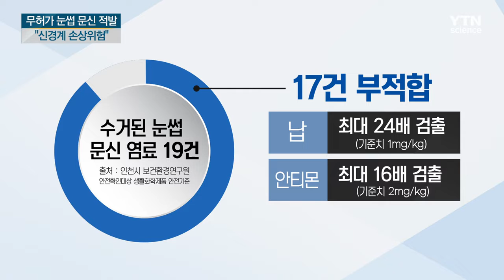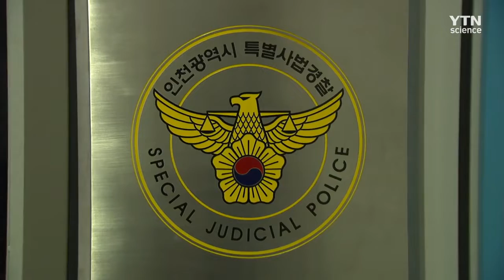무허가 눈썹 문신 적발..."신경계 손상 위험" / YTN 사이언스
[앵커]
오피스텔 등에서 법을 어겨 눈썹 문신 등 의료행위를 한 사람들이 적발됐습니다.

특히 문신에 쓰이는 염료에서 신경계통 손상을 일으킬 수 있는 중금속이 기준치 이상으로 나왔습니다.

이기정 기자의 보도입니다.

[기자]
오피스텔에서 눈썹 문신 시술이 진행되고 있습니다.

면허 없이 하는 불법 의료 현장입니다.

[시술 의뢰자 : 마취제예요? (네.) 아 크림같이 이렇게 돼 있네요.]

비위생적인 방 안에는 시술에 사용된 마취약과 염료, 각종 도구가 뒤섞여 있습니다.

시술이 대부분 폐쇄적 공간에서 은밀히 이뤄지고 있고 전화나 인터넷망으로 연락하는 탓에 단속이 쉽지 않습니다.

압수된 염료 19개 가운데 17개에서 중금속이 허용 기준을 넘었습니다.

납은 24배, 안티몬은 16배 많이 나왔습니다.

[김지형 / 인천시 보건환경연구원 연구사 : 검출 허용 한도 기준 이상으로 나온 제품을 사용하게 되면 눈 떨림이나 신경 근육장애를 가져올 수 있으므로 반드시 의료기관에서 전문의에게 시술을 받으셔야 합니다.]

인천시 특별사법경찰은 불법으로 의료행위를 한 16명을 입건하고, 이 가운데 4명은 기소의견으로 검찰에 넘겼습니다.

[조상열 / 인천시 특별사법경찰 수사 2팀장 : 불법 눈썹 문신 행위, 의료 행위에 대해서 앞으로도 꾸준하게 단속과 수사를 병행하겠습니다.]

행정공무원이면서 사법 경찰권을 부여받은 특별사법경찰은 실생활과 밀접하면서도 단속이 잘 이뤄지지 않는 식품위해 사범과 환경오염, 불법시술 행위 등의 감시활동을 강화한다는 방침입니다.